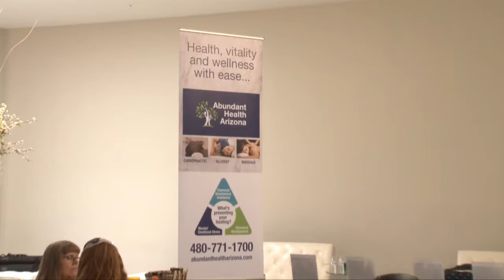Vendors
Fashion Show and Entertainment